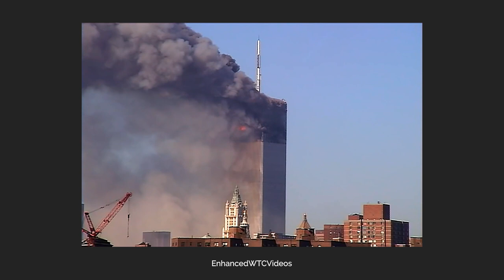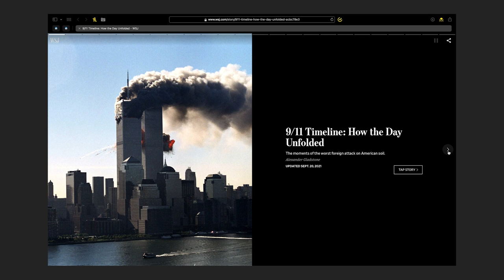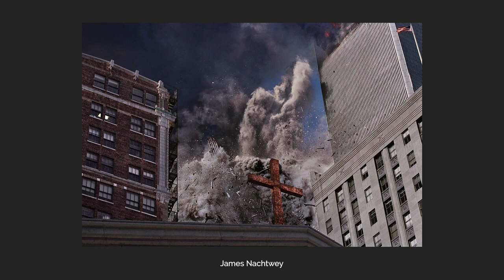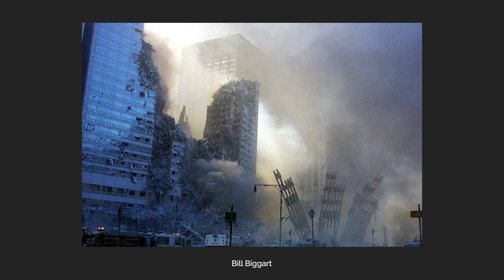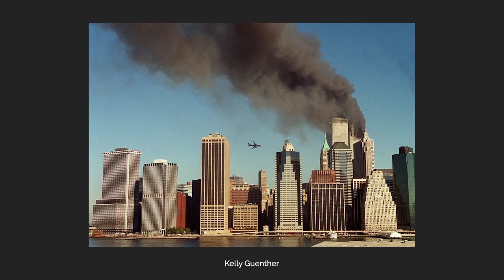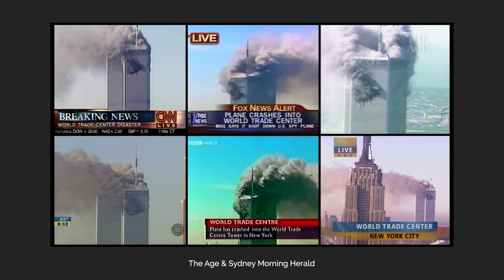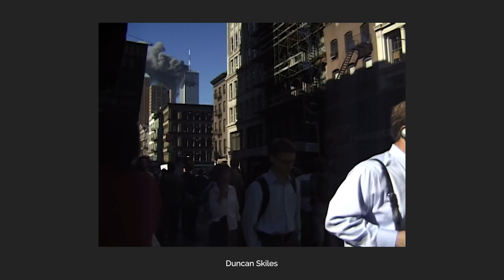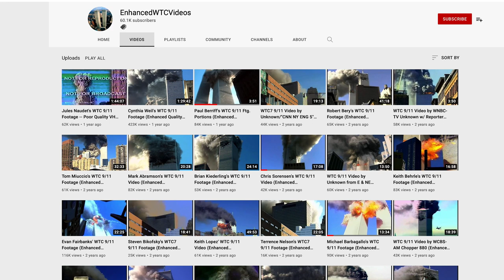Why Photos & Videos Of 9/11 Are Deeply Important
GoPro Hero 9
GoPro Chest Mount